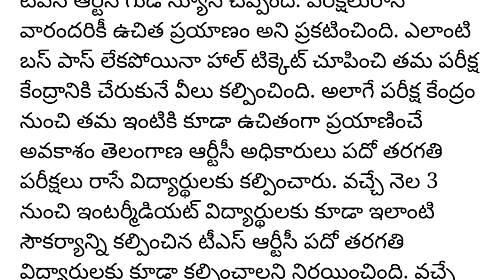TS Good news for 10th students ||10th class students ||plz subscribe for latest education updates